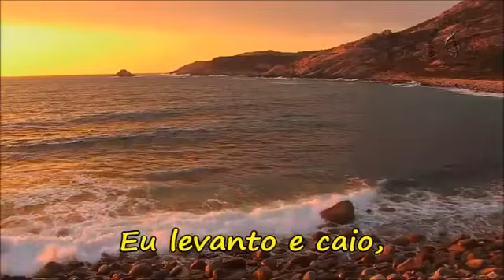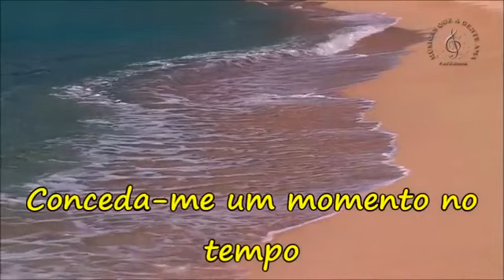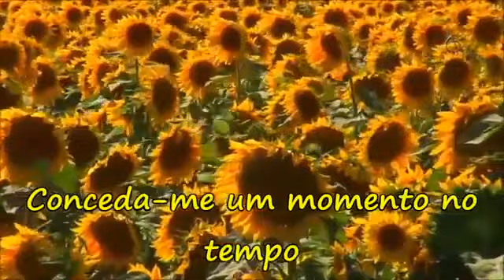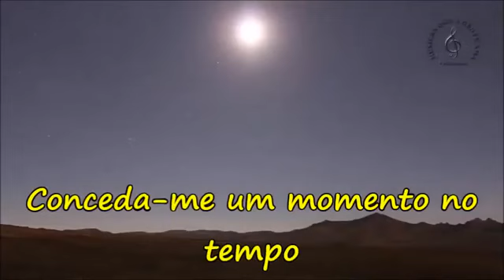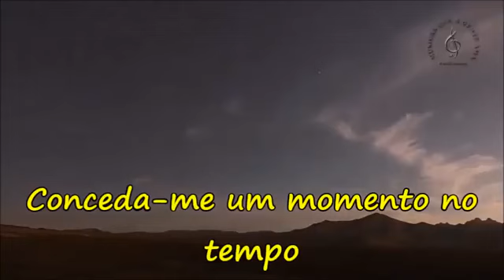Whitney Houston - In moment in time. (legendado).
(11/07/2019)
E que lindo foi te ouvir declamando a tradução dessa linda canção em tempo real... A cada palavra ouvida meu coração florescia e eu não consegui conter as lágrimas, como você mesmo percebeu... Você sempre me surepreende de qualquer jeito, e me sinto cuidada mesmo quando me puxa a orelha. (rsrsrs)
A cada dia me apaixono mais e mais pelo ser humano que és, pela tua grandeza, pela tua sabedoria e principalmente pelo enorme "RESPEITO" que você tem por minha pessoa.
Realmente somos inteiros Júnior e exatamente por sermos assim que nos dói, nos machuca quando alguém nos diminui, não reconhecendo nosso exato valor.
Se somos uma energia cósmica, evidente que haverá um impacto quando inexiste a sintonia necessária, exatamente por essa razão que a reciprocidade tem seu valor e importância. Se não houvesse a necessidade dela não existiria a troca. Se estamos interligados é óbvio que sentimos tudo... Mas existem aqueles que nada sentem porque o "EGOÍSMO" bloqueia, permitindo que a individualidade fale mais alto e a estupidez tome todo o espaço no coração.
Quando aprendemos a usar a empatia enxergamos o mundo de fato como ele deve ser. Ou seja, estamos aqui apenas para servir, servir ao Pai, em Sua grandeza e não nos perdermos de nós mesmos.
Muito obrigada por tudo, por mais uma vez secar minhas lágrimas e ter a paciência de me arrancar um simples e mero sorriso. Quero envelhecer fazendo parte da tua história, da tua vida... Eu serei a eterna chata que terá que suportar, e pelo o visto não adianta eu tentar fugir! 😉
😀 Beijos... Mil beijos em um infinito abraço.😍
                                         Valéria Ribeiro.